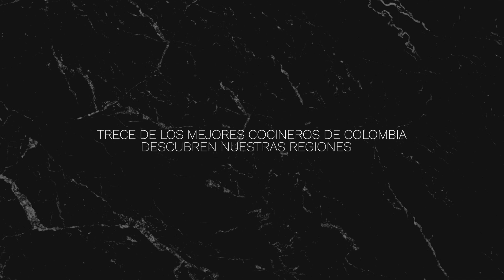‘Mesa para Trece’, nuevo docureality que descubre nuestra gastronomía regional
Este sábado 26 de marzo a las 7:30pm Canal Trece estrena ‘Mesa para Trece’, un docureality gastronómico regional de 16 capítulos, conducido por la chef Leonor Espinosa, embajadora de la gastronomía colombiana y distinguida como una de las mejores cocineras del mundo.